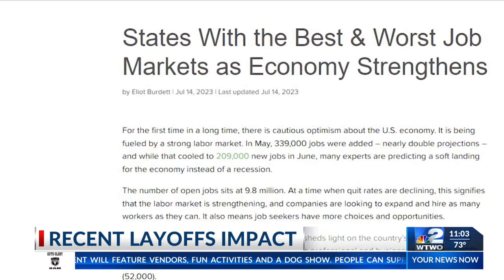How Recent Layoffs Impact Hoosiers